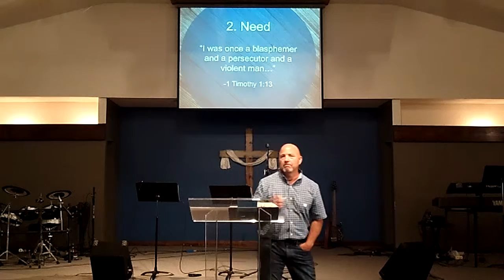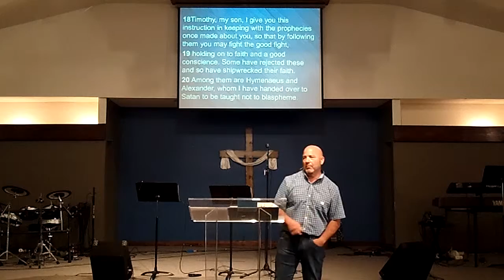VVCC 20150816 1 & 2 Timothy: 1 Timothy 1:12-20 - Ed Algya